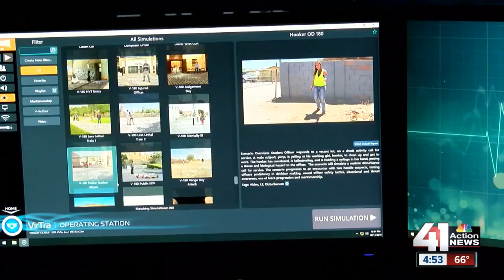KCMO Police officers get new training tool to help them keep safe on the streets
Officers at the Kansas City Regional Police Academy are getting as close to real-life training as possible.